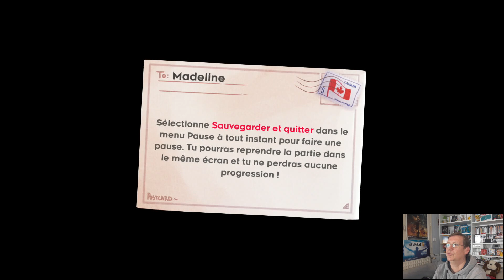Découverte de Celeste sur Nintendo Switch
Petite découverte de l'excellent Celeste sortie en boite sur la Nintendo Switch.